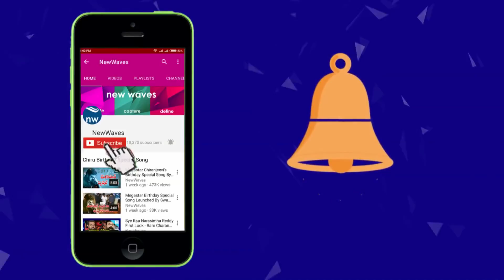Ntr first speach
TDP